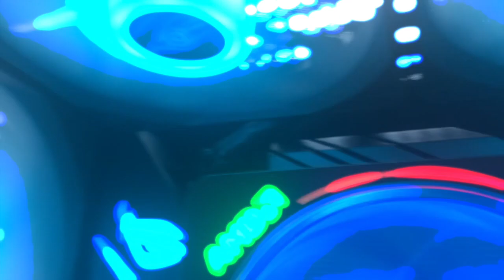My PC Setup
ROG Strix Motherboard
Ryzen7 2700x Cpu
Corsair 16Mb Ram
GeForce GTX 1660 Super Gpu
WD nvme 1Tb Hd
CM MM710 Mouse
GTX Keyboard
GT Racer Chair
Acer Gaming Monitor
Fortnite 200 FPS